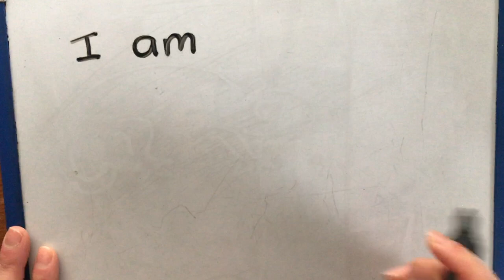Lara the Yellow Ladybird (Storybook)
Enjoy this story that will teach you that everyone is special because everyone is different. Let us celebrate these differences.